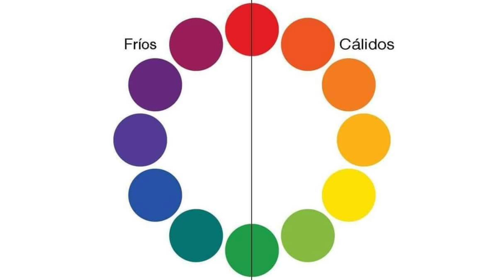Colores Fríos y calidos (actividad de pintura). 🎨 ✨✅